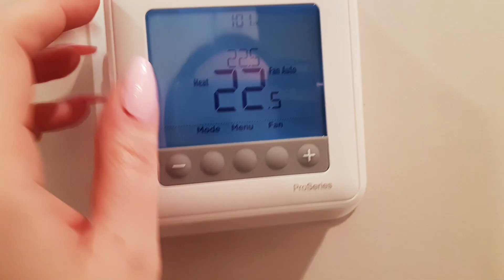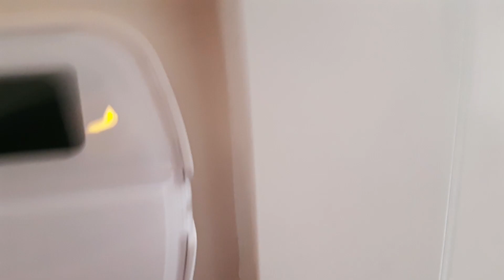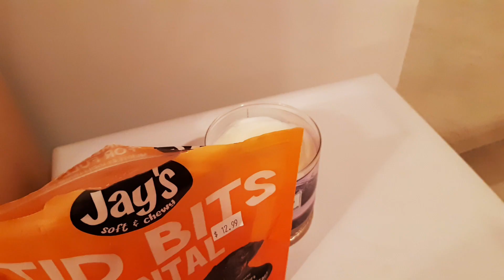ASMR Walk And Camera Tap(No Talking After Intro)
Walking around the house camera tapping. (Fast)
No talking after intro. Lo-fi.

I record without the Blue Yeti microphone and use my headphones or cell phone only for picking up the audio. I personally love both when I watch ASMR. I hope you like them too ❤